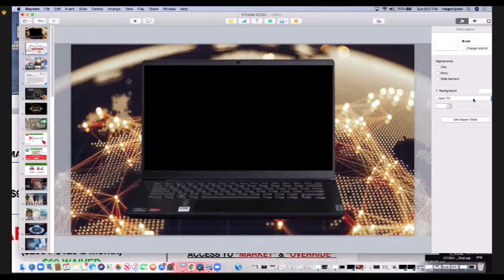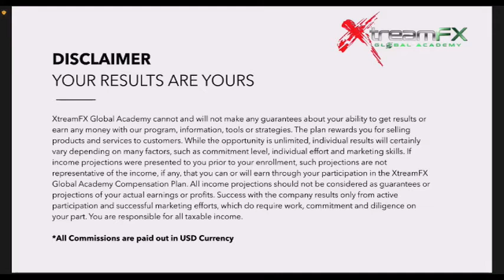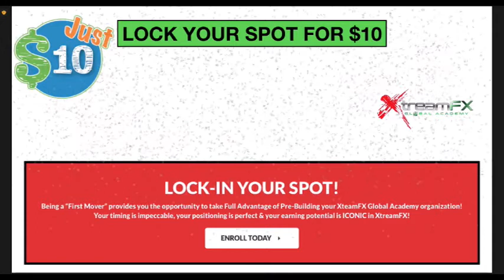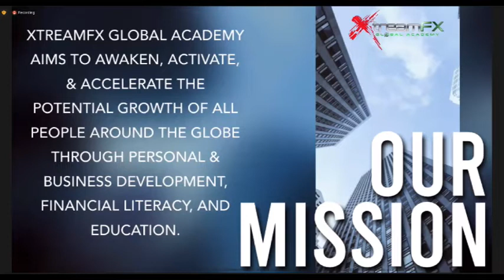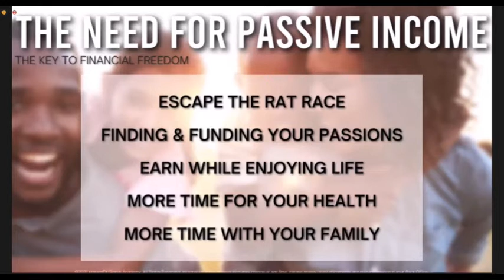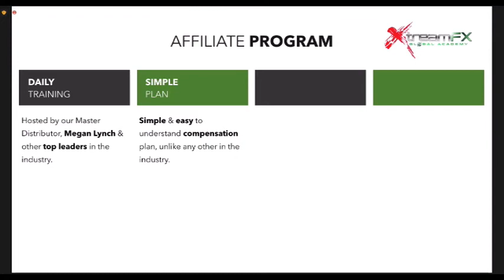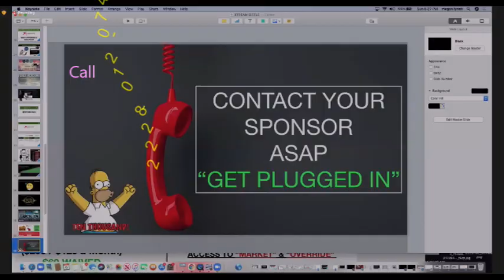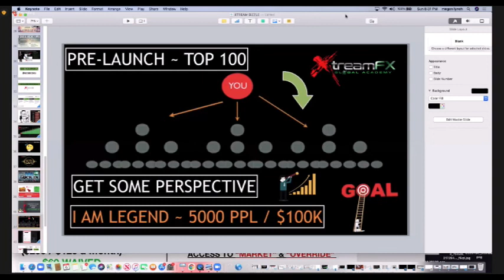Limited time and new beginning, lock in your spot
We are collaborating as a team to create a common-unity of people to change their economy where you design your lifestyle. We are family oriented and kids are welcome to have an account with adult supervision.